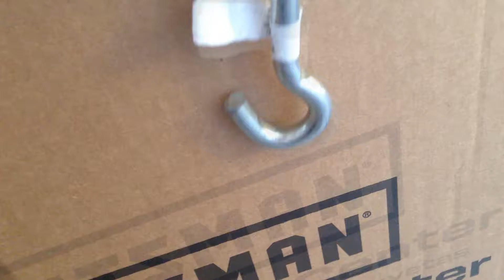Screw vs. Screw - Animation